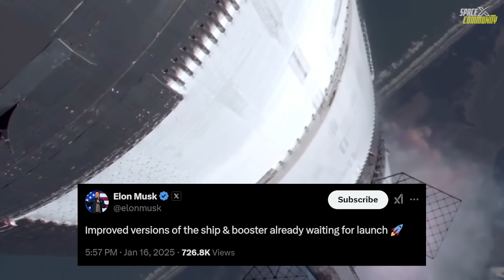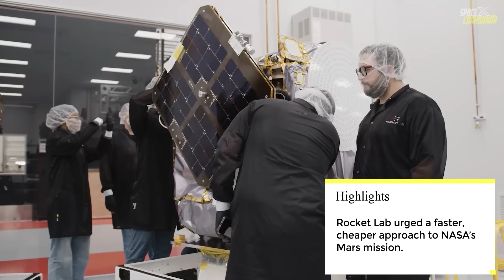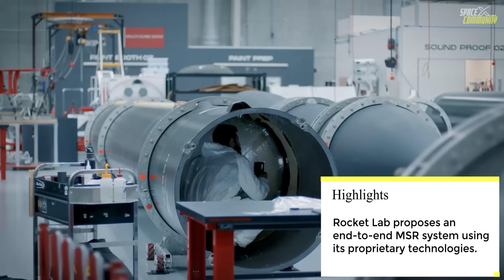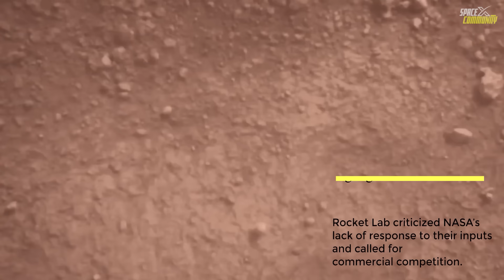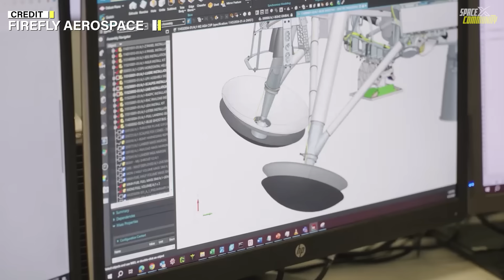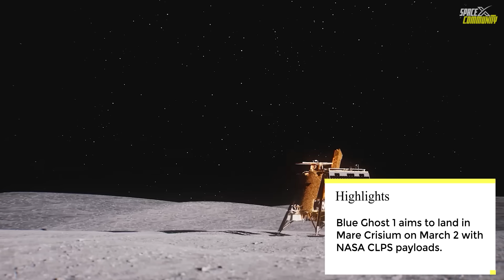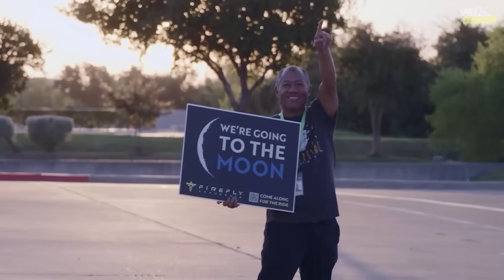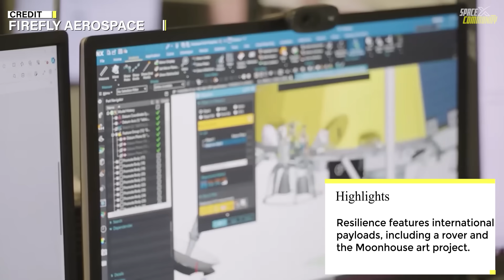SpaceX Revealed EXACT REASON Why Ship 33 Failed During Starship Flight 7 Exploded! Now We Know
SpaceX successfully launched Starship Flight 7 on January 16, 2025. The mission included a new Block 2 Starship upper stage (Ship 33) and a Block 1 Super Heavy booster (Booster 14). The liftoff occurred at 4:37 pm, under the watchful eyes of the Federal Aviation Administration (FAA), which had granted two potential launch windows for the day. The weather cooperated, providing ideal conditions for what was to be a pivotal test in the realm of reusable space technology.
Starship, now towering at 403 feet with all its recent upgrades, blasted off smoothly. This rocket isn't just about reaching space; it's about changing how we get there by being reusable. This particular mission, though, had its eyes set on several key objectives, the most notable being the recovery of the Super Heavy booster.
The booster itself performed its part of the mission flawlessly. Seven minutes after lifting off, it started its descent back to Earth. Here's where the real drama unfolded - or rather, didn't unfold, thanks to the successful execution of a complex maneuver. The booster was caught by the launch tower's "chopstick" arms, a feat that had only been accomplished once before. This was a big moment for SpaceX as they had made several hardware updates to make sure the booster didn't end up in the water like the last time. These updates included better sensor protections to enhance the reliability of the catch.
While the booster's recovery was a success, the upper stage of Starship faced challenges. This section of the spacecraft was tasked with carrying 10 Starlink simulators, which are essentially dummy satellites used to replicate the performance of SpaceX's operational Starlink satellites. The plan was for this upper stage to execute a controlled descent into the Indian Ocean, but unfortunately, the mission did not go as planned. During the launch, there was a noticeable tear in the stainless-steel structure of this part of the ship, located at the left end of the video. It's not entirely clear whether this tear resulted in a hole or was merely superficial damage to another part of the structure. We'll revisit this incident in upcoming episodes, and hopefully, SpaceX will provide further clarification on what happened. Let's review the footage again for a closer look.
The mission also highlighted some of the new hardware on Starship. The propulsion system now carries 25 percent more propellant, which could mean longer missions or more payload capacity. Also, the forward flaps were redesigned for better heat resistance during the fiery return through Earth's atmosphere. These changes are all part of SpaceX's effort to make Starship not just another rocket but the backbone of their vision for space exploration and colonization.